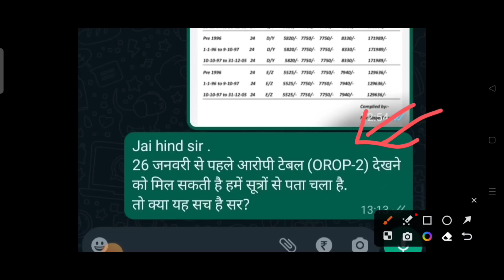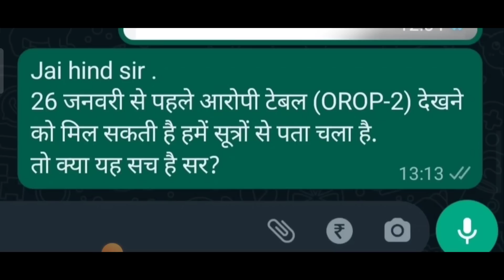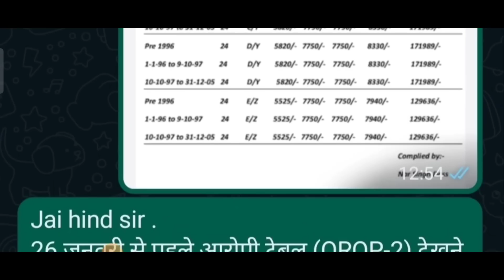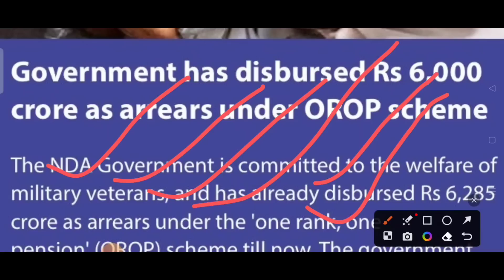अभी-अभी OROP-2 फैसला PCDA और कोर्ट का तोहफा DA/DR (Good News) पेंशन भोगियों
OROP 2
OROP-2
OROP EX-SERVICEMAN
OROP PENSION
OROP NEW NEWS
OROP1
PCDA
PCDA ALLAHABAD
PCDA NEWS
PCDA OFFICE
PCDA ALLAHABAD ARMY PENSION LATEST NEWS
PCDA SPARSH
SPARSH
PCDA PENSION
PCDA PENSION ALLAHABAD PPO STATUS
PPO STATUS
PCDAO
PCDA ALLAHABAD PPO DOWNLOAD
sainik samachar
sainik welfare YouTube channel
orop table
pension portal
PCDA
OROP ARREAR PAYMENT SCHEDULE
DGR JOB
ONE RANK ONE PENSION
AGNIVEER
AGNIPATH SCHEME
ARMY NEWS
FAUJINEWS
Defence news